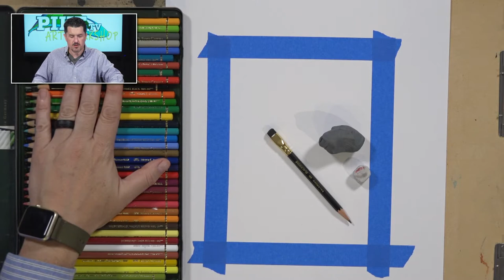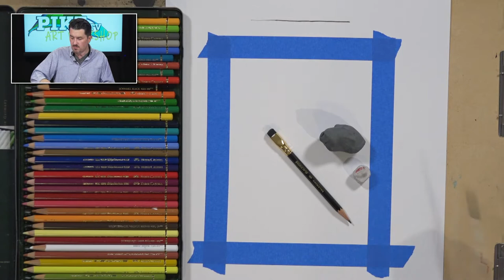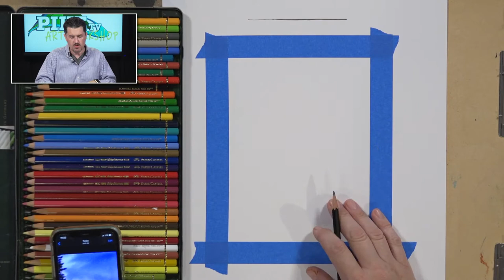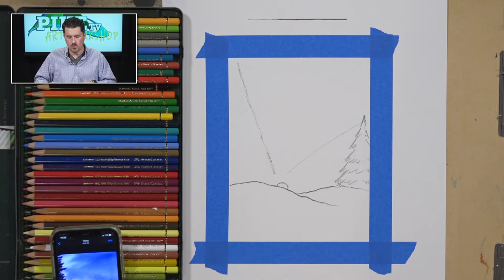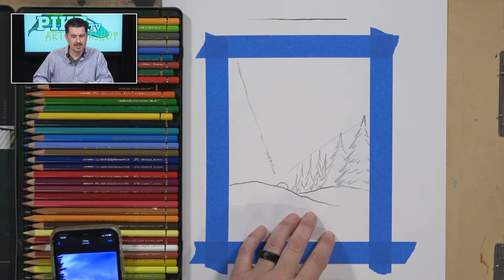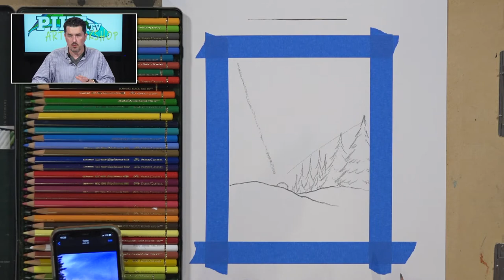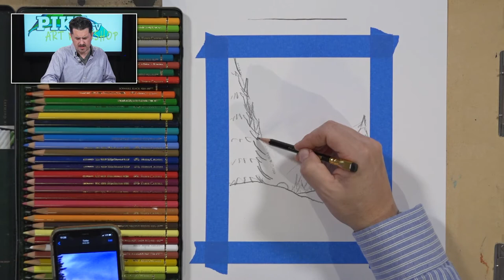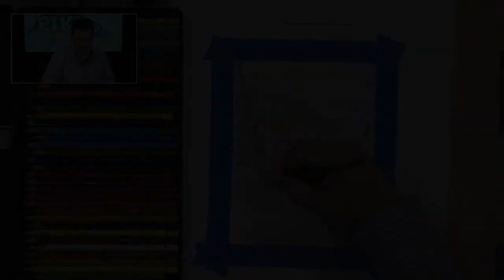The Art Workshop with Christopher Epling - Ep. 78